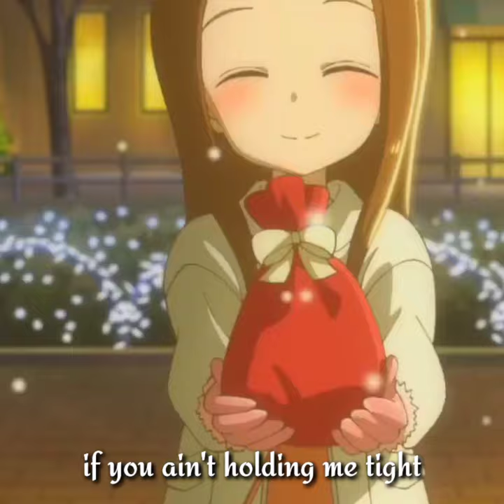Takagi-san Underneath The Tree (Kelly Clarkson)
Edited by: MizuAki729
Anime: Teasing Master Takagi-san
Song: Underneath The Tree by Kelly Clarkson